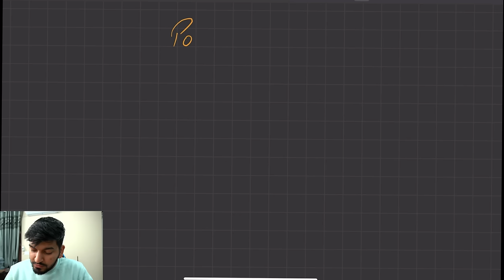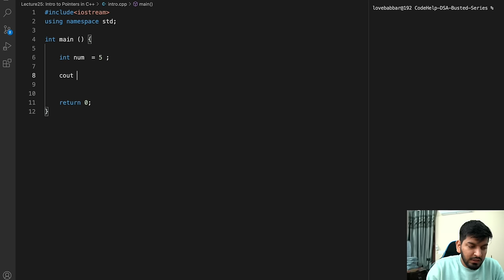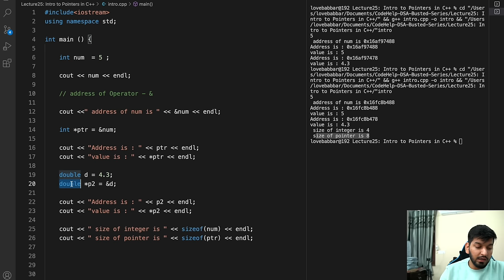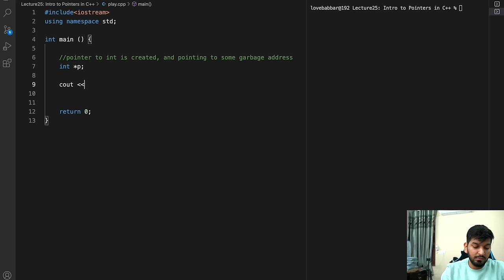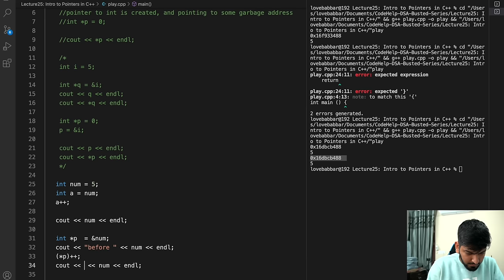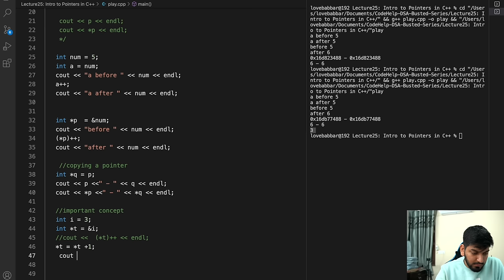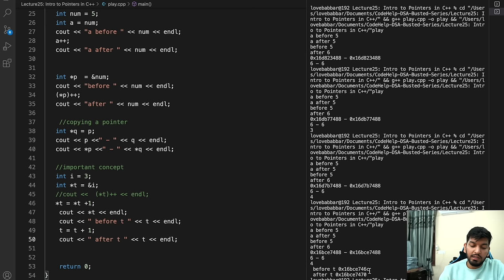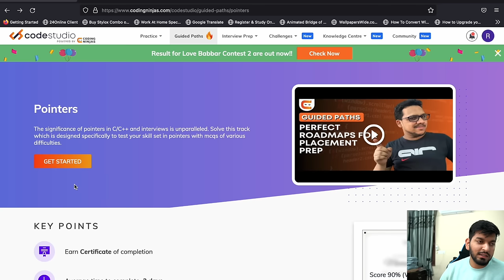Lecture 25: Pointers in C++ || Part-1 || DSA Placement Course - Love Babbar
In this Video, we are going to learn a very important concept i.e. Pointers.

Homework: at the end of the video.

Timestamps:

00:00 - Introduction
00:49 - Why we need Pointers ?
04:05 - Promotion
05:09 - Why we need Pointers ?
08:15 - Playing with Pointers
24:34 - BAD Practice, Never do this
26:54 - Null Pointer and Value Access
33:26 - Copying a Pointer
36:24 - Pointer Arithmetic - Addition
42:20 - Resource for Practice/HomeWork